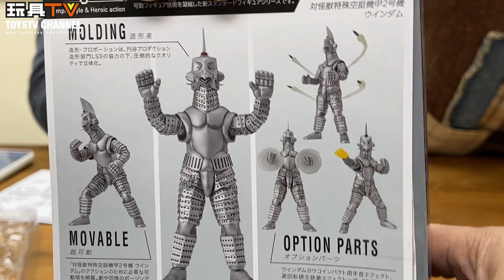「爆玩具」S.H.Figuarts 特殊空挺機甲2號機 溫達姆 SC-2 WINDOM @超人Z TOYSTV Review | Bandai SHF